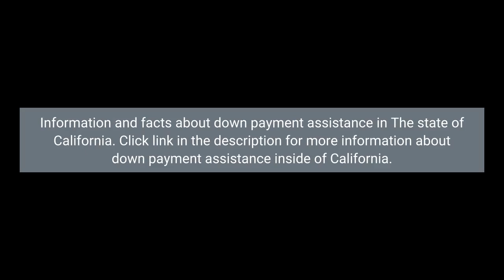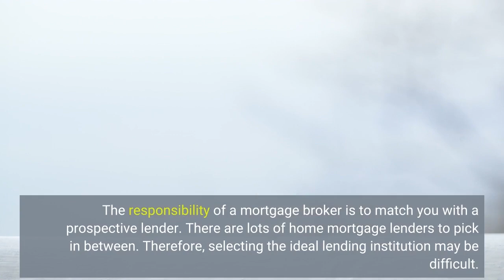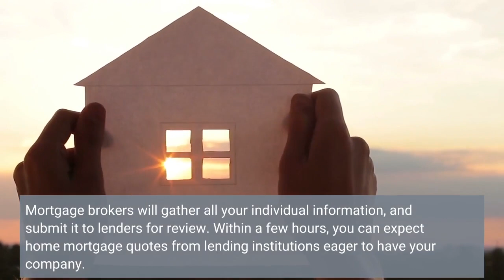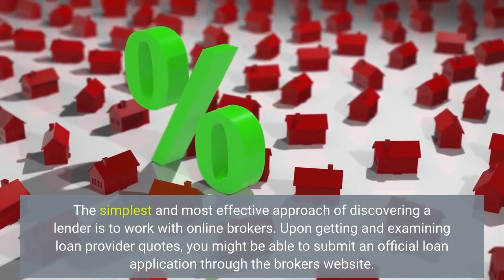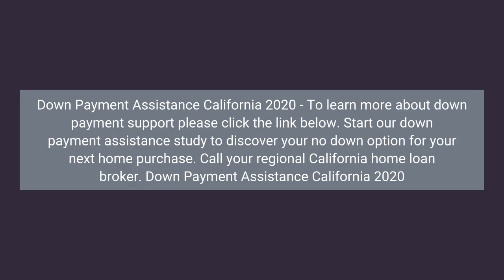Down Payment Assistance California 2020 - Sacramento property buyer exactly who fits since a fi...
My-DownPaymentAssistance.com Start the 1-minute down payment assistance survey to find your down payment assistance options in Roseville, California.  Ask for your Roseville California mortgage broker Jason Whigham

Find Mortgage Broker Near Me.  Down Payment Assistance California 2020 - Sacramento property buyer exactly who fits since a first-time buyer?

 Keyword Sacramento California Mortgage Keyword Brokers And Lenders - Using Online Services

Those acquiring a house for the very first time might be not familiar with suggestions and techniques for selection a great home loan lending institution or broker. If purchasing a home, selecting the right broker makes a big distinction. You have the option of finishing a loan application with individual loan providers, or deciding to utilize the help of a home loan broker.

The Role of Mortgage Brokers in California

Using a mortgage broker to find a fitting loan program is extremely advantageous. If you have poor credit, it is possible to find a loan that is catered to those with low credit ratings.

The obligation of a home mortgage broker is to match you with a potential lending institution. There are lots of mortgage loan providers to choose in between. Hence, choosing the best loan provider may be difficult. Contacting each lender and asking of their loan programs is time consuming. If utilizing a broker, you avoid the legwork.

Mortgage brokers will gather all your personal details, and send it to loan providers for review. Within a few hours, you can anticipate home loan quotes from lenders eager to have your company.

Benefits of Using a Mortgage Broker to Find a Lender

Brokers have access to various kinds of loans. A broker can match you with a loan provider that uses specialized assistance. Numerous federal government programs and personal loan providers supply big down payment help to families with moderate to low earnings.

In addition, if using a mortgage broker, you will receive more than one home loan offer. When using a broker, lenders actually complete for your company. After lending institutions remit their quotes to the broker, the broker will email you with their offers. This offers you the chance to thoroughly examine offers before selecting a lender Down Payment Assistance California 2020 mortgage broker.

Why Apply Online?

The most convenient and most effective approach of discovering a loan provider is to work with online brokers. The web provides benefit and speed. Some brokers provide instant quotes. Upon getting and examining lending institution quotes, you may be able to submit a formal loan application through the broker's site. As soon as the loan approval is finalized, the loan provider will deliver the essential files for you to sign.

Down Payment Assistance California 2020 homebuyer -  some information in the publication may have been provided by third parties and has not necessarily been verified by homebuyer. Down Payment Assistance California 2020 mortgage broker.
the homebuyer dream program is a powerful tool for getting into your first home. some of the most important tips for homebuyers are about understanding mortgage rates and how to finance a home purchase. Down Payment Assistance California 2020 mortgage broker.
If you are a homebuyer or home seller looking to jump back into the market after reading some of the redfin articles released this week this video is a must watch to gain an alternate perspective on where the housing market is going  a perspective that is based on data...Down Payment Assistance California 2020 mortgage broker.

Some of the most important tips for homebuyers are about understanding mortgage rates and how to finance a home purchase.

Some of the most important tips for homebuyers are about understanding mortgage rates and how to finance a home purchase.  Down Payment Assistance California 2020...